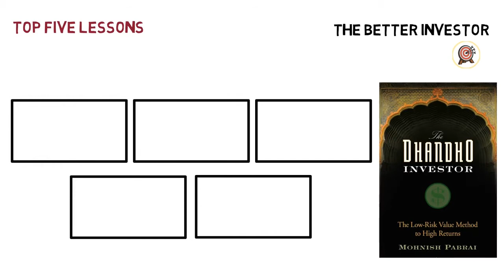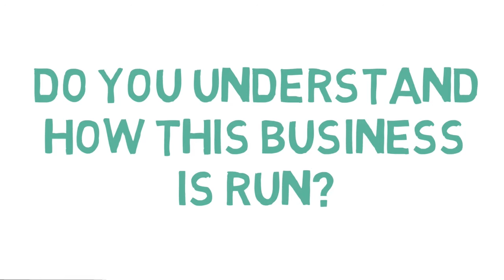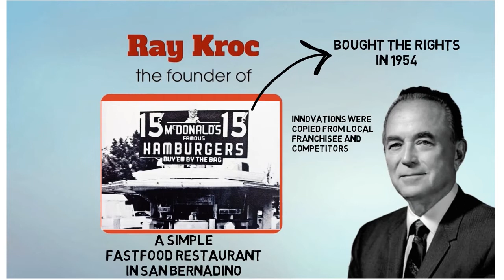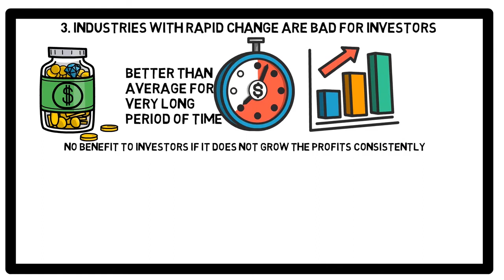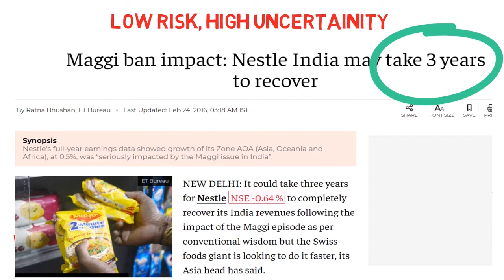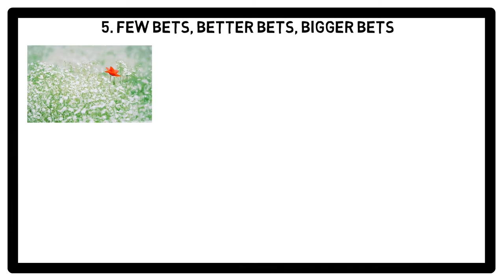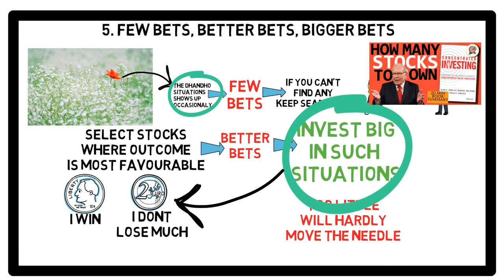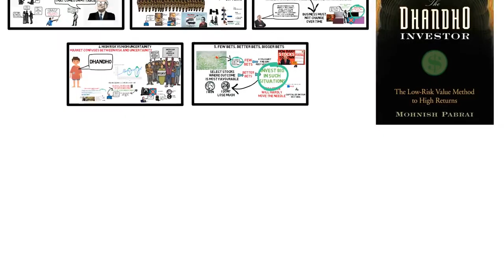Why Gujarati's are so rich? : The Dhandho Investor by Mohnish Pabrai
The Dhandho Investor is a comprehensive value investing framework for the individual investor.

The Dhandho Investor lays out the powerful framework of value investing. Written with the intelligent individual investor in mind, this comprehensive guide distills the Dhandho capital allocation framework of the business savvy Patels from India and presents how they can be applied successfully to the stock market. The Dhandho method expands on the groundbreaking principles of value investing expounded by Benjamin Graham, Warren Buffett, and Charlie Munger. Readers will be introduced to important value investing concepts such as Heads, I win! Tails, I don't lose that much!, Few Bets, Big Bets, Infrequent Bets, Abhimanyu's dilemma, and a detailed treatise on using the Kelly Formula to invest in undervalued stocks. Using a light, entertaining style, Pabrai lays out the Dhandho framework in an easy-to-use format. Any investor who adopts the framework is bound to improve on results and soundly beat the markets and most professionals.

The one habit of all successful people is reading. As Charlie Munger says, "He has not come across a successful investor who does not read". My goal is to disseminate as much knowledge as I can to you, about each and every book that I read related to investing, personal finance, business or entrepreneur biographies.